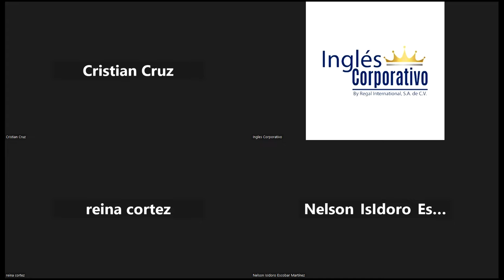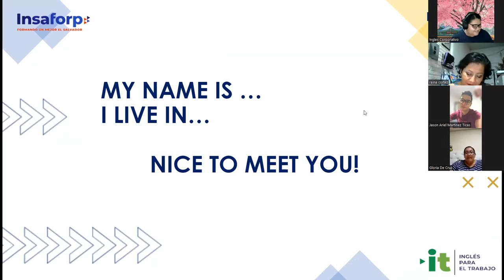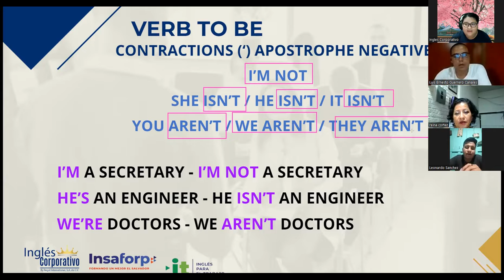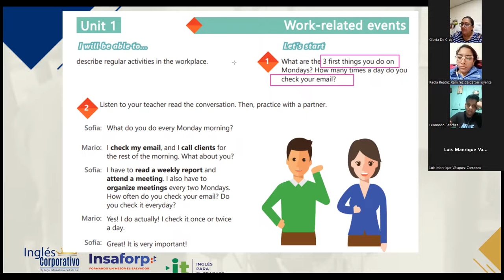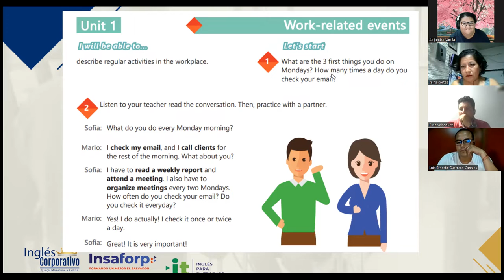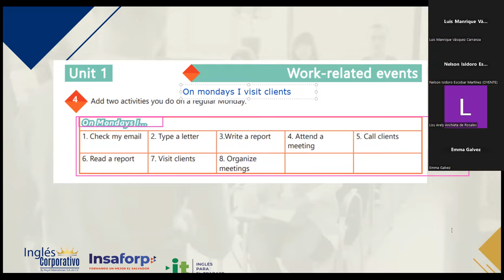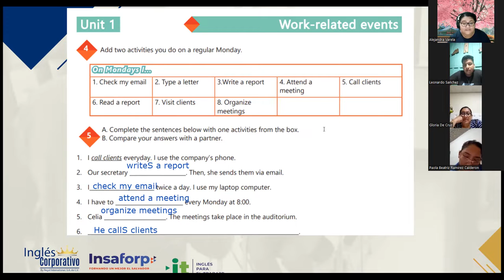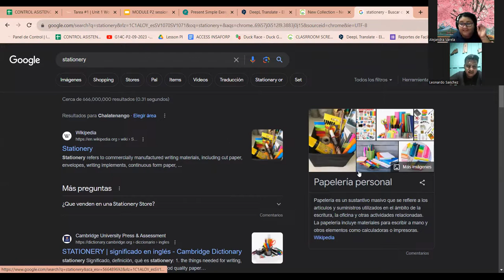SESION 1 - 18/09/2023-AC29750-0029-2023-VARELA-SIMPLE PRESENT STATEMENTS